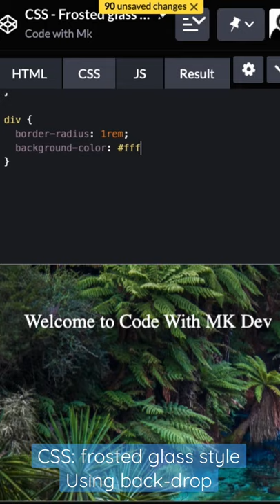CSS - Frosted glass effect using backdrop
More interesting stuff on the way!